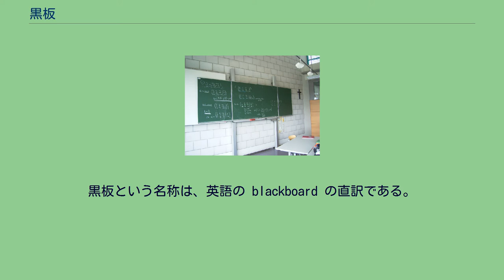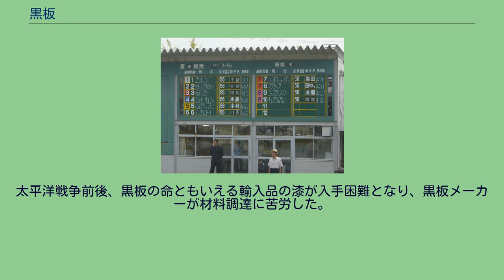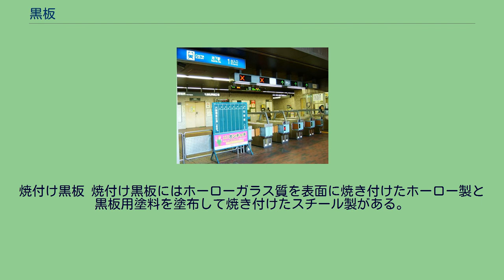黒板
黒板 2段×2 石版 池下駅の伝言板（2005年） 姫路競馬場の手書き出馬表 カフェ 黒板（こくばん）は、連絡事項あるいは伝達事項を記入もしくは掲示によって表示する器具。
チョークで文字や絵を繰り返し書いたり消したりできる。
学校や企業の事務所などで使われる。
黒板という名称は、英語の blackboard の直訳である。
日本へはアメリカから伝えられたが、アメリカへはフランス人が伝えた。
黒板に文字を書くときにはチョーク（白墨）、消すときには黒板消しを用いる。
チョークや黒板消しは、黒板の下部に取り付けられた粉受けやチョークボックスに収納する（ただし、小型で持ち運びできる黒板はフレームのみのものが多い）。
木製や鉄製などがあるが、多くは鉄製で磁石が張りつく性質がある。
これを利用して紙などを張り付けたりする。
板の表面は以前は文字通り黒っぽいものだったが、緑色のものが多くなっている（歴史を参照）。
日程表などで用いられる黒板には最初から日付や予定などを書く欄が白色や黄色の枠が表面に設けられている。
日本では、ポケットベルや携帯電話が普及する以前は、待ち合わせの連絡用として、黒板でできた伝言板を改札口付近に置く鉄道駅もあった。
チョークの粉が周囲に飛び散ったり、手が汚れることが嫌われ、企業やOA教室などではホワイトボードにほぼとって代わられている。
石川實によると黒板が初めて文献に登場するのはヨハネス・アモス・コメニウスの「世界図絵」である。
小倉金之助によると黒板が有効に利用されるようになったきっかけはフランス革命によるとしている。
パリにエコール・ポリテクニークという学校が開校し、その教授であったモンジュは築城術の設計のための画法幾何学を教えたが、性質上、口頭だけで教えることはできなかったため黒板が用いられた。
アメリカでは米英戦争後、ウエスト・ポイント士官学校はフランスから若い教授を招聘し、その中にモンジュの弟子のクローゼーがおり画法幾何学を教えるため1820年頃から黒板の使用を始めた。
ただし、アメリカの初等学校に普及したのは1860年代である。
日本では黒板が伝わる以前には藩校や寺子屋で塗板が用いられていた。
この塗板は朱漆や黄漆を表面に塗った小さな板で字を書いては消して使用されたが、それは掲示板として使用されたもので性格が異なる。
大正初期、それまで黒板は仏壇屋や漆工芸屋などが作っていたが、このころ黒板専業メーカーが出現し、その技術の高さから朝鮮や満州など海外にも多く知られるようになった。
太平洋戦争前後、黒板の命ともいえる輸入品の漆が入手困難となり、黒板メーカーが材料調達に苦労した。
小学校など生徒と教師の身長差が大きい場合や、車椅子での使用を考慮し、教育機関では壁に設置された黒板をハンドル操作により上下に動かすことができる可動黒板が採用されることも多い。
黒板の形状は平面黒板のほか、文字の見えにくさを防ぐための曲面黒板や半曲面黒板がある。
また、学校の特別教室などには1枚の黒板が上下する昇降黒板や、2枚の黒板が交互に上下する2枚上下黒板、左右に移動する引分黒板も用いられる。
なお、昇降黒板の起源は明治時代初期の京都府学務課が試作した可動式塗板である。
研ぎ出し黒板 研ぎ出し黒板は表面に黒板用塗料を塗布して研ぎ出し加工をしたもので、合板を素材とする木製の黒板と鋼板を素材とするスチール製の黒板がある。
現在、JIS規格（指定品目）JIS S6007研ぎ出し黒板 を製造する場合、改正後の塗料を使用することでJISマークの表示が可能となる。
焼付け黒板 焼付け黒板にはホーローガラス質を表面に焼き付けたホーロー製と黒板用塗料を塗布して焼き付けたスチール製がある。